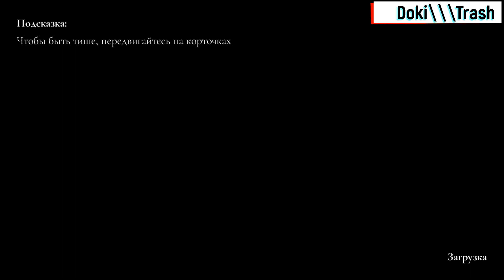Бабка ремейк 2часть ДА КТО ТАКАЯ ВАША БАБКА Doki Trash